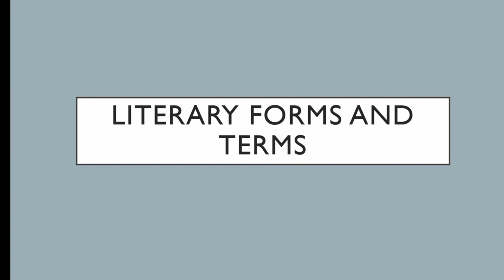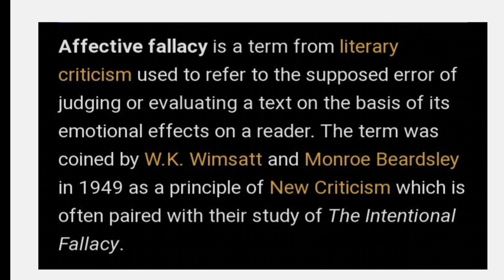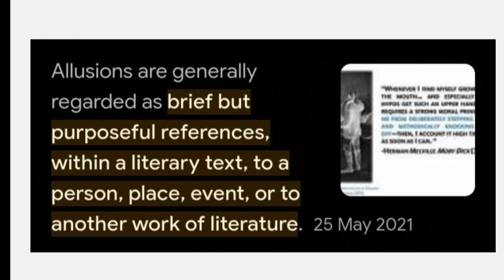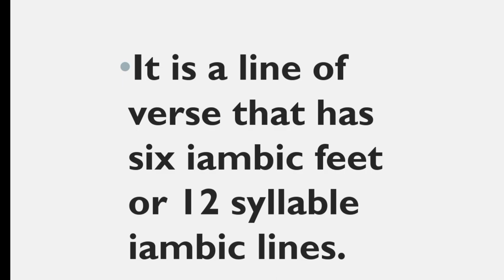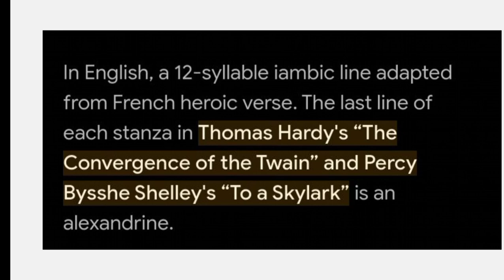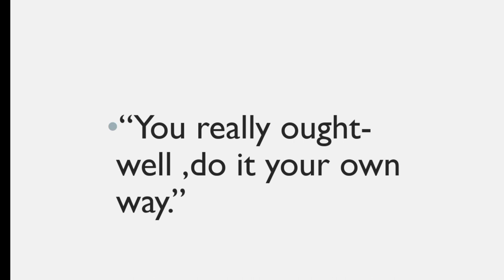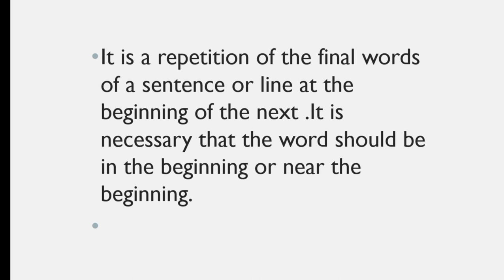Literary Terms Allusion, Anachronism, Affective Fallacy ,Anadiplosis, Anacoluthon Alexanderine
literary terms
all literary terms in english literature
literary devices
Literary terms in english literature
anachronism meaning
Anachronism literary device
allusion
allusion literary term in hindi
allusion in english literature
Allusion literary term
affective fallacy
affective fallacy and intentional fallacy
Also watch these videos:-